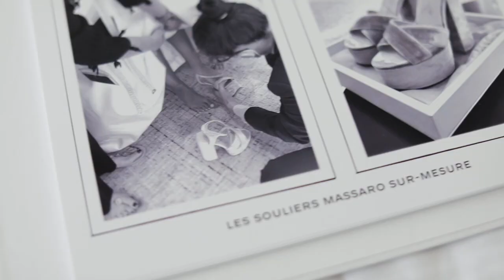The CHANEL Couture Bride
Sharing with you moments from Imane & Toufic Wedding, where the bride chose to wear a Custom Couture Chanel Gown by Virginie Viard, celebrated in Lebanon
Photo & Video by Patrick Sawaya